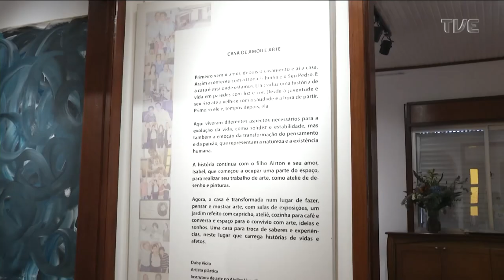Estação Cultura - 30/05/2023